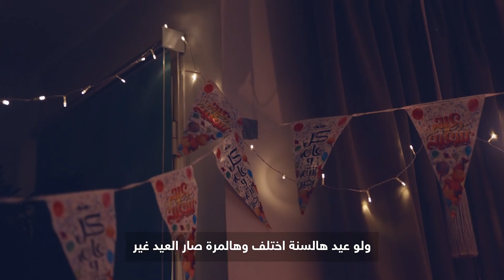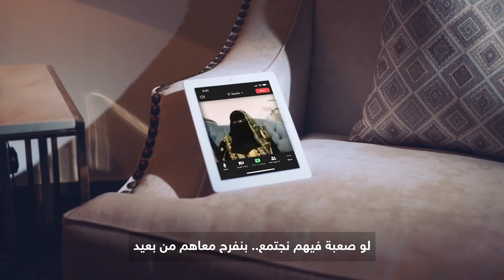هرفي | أغنية عيد الفطر - يا فرحتي بالعيد 🎉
شاركونا على صفحاتنا:
على أنستغرام